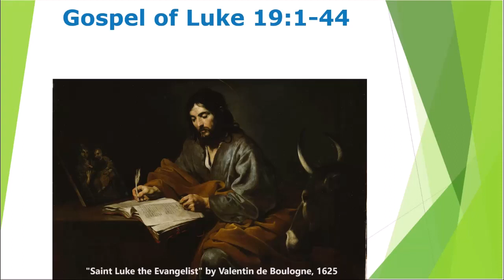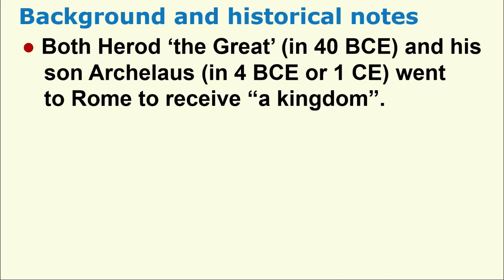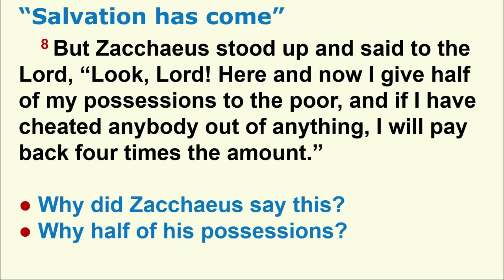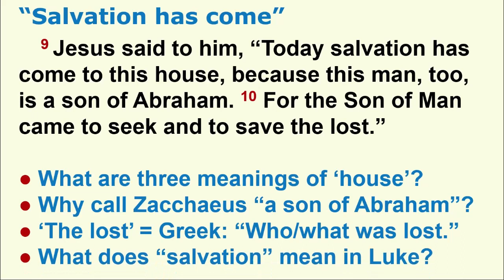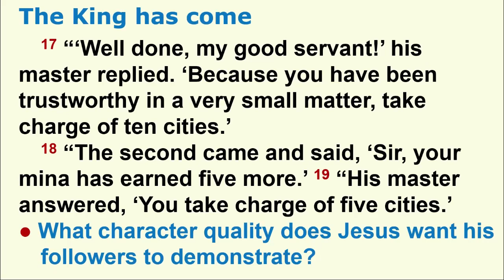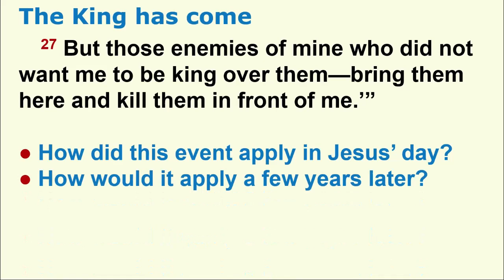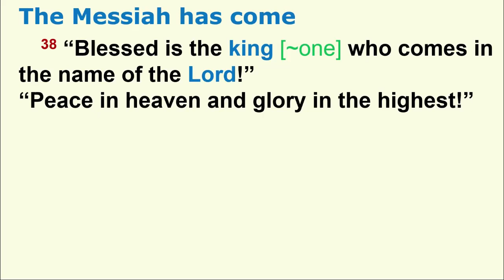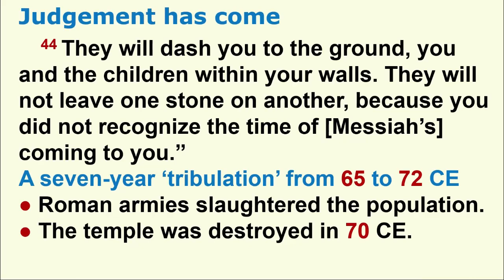Overview of the Gospel of Luke 19:1-44